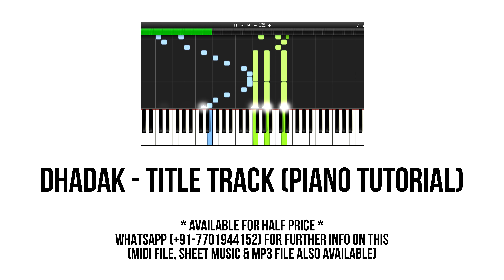ZINGAAT - Dhadak / Sairat (Ajay Atul) - EPIC PIANO COVER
I’m Hasit Nanda and I welcome you to my YouTube channel. This is my life as a full time musician, YouTuber, performer and teacher. This channel is family-friendly and kid-friendly, so everybody can join in on the fun. My aim is to make music interesting and fun to learn for you. I love you all!

✘ PIANO CLASSES: I offer solo one-to-one Piano lessons to serious students in DELHI. I have students coming from many different states to learn from me. Few slots left!

WHATSAPP FAN GROUP
Drop me a message with your full name on WhatsApp (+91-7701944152) if you want to be included in my WhatsApp broadcast list. You will get notified about future music, shows, covers and projects before anyone else.

MANAGER
Call him if I’m not available or for any other queries.

Big thanks to Darshan Sutar for mixing!